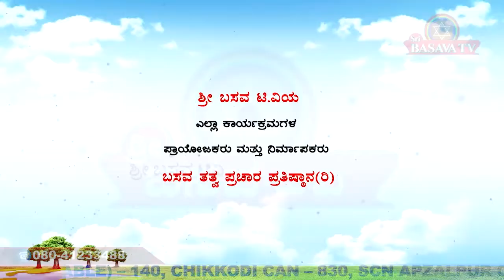Sri Basava Tv- Pravachana- Speech- Cheluvaraya